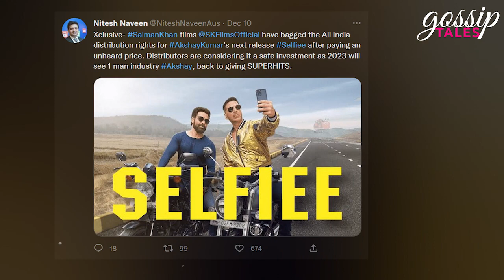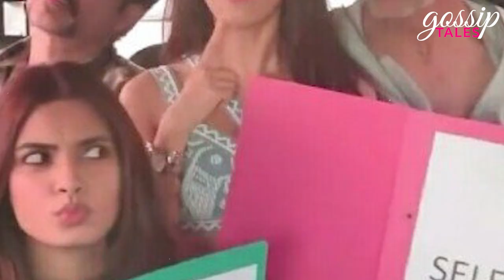Salman Khan Join hands with Akshay Kumar for selfie!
Se lfiee: Akshay Kumar & Emraan Hashmi Masala Entertainer To Be Distributed By Salman Khan !

Get the latest update on Bollywood , Hindi television And latest chattered blockbuster songs .